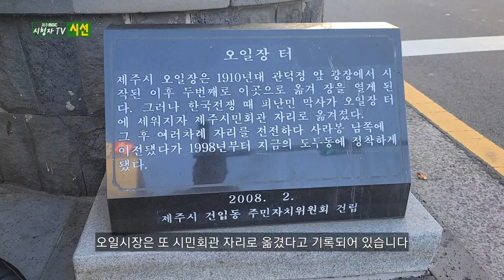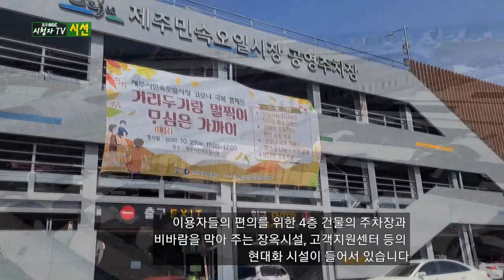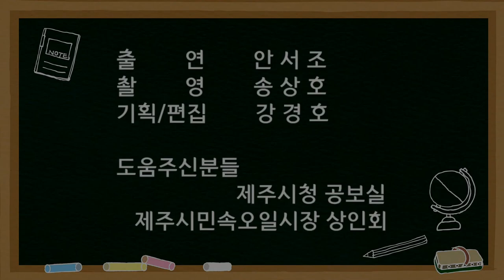2021년 시청자TV 시선 1회 [제주시 오일장 편]